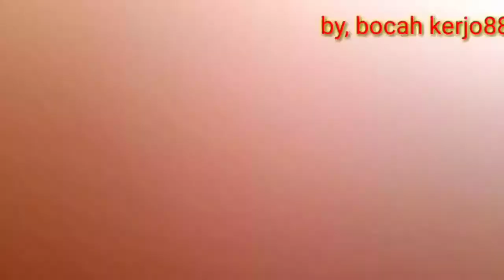Cara buka dan pasang rotor center lock hub shimano_how to attach the rotor disbreak to the bicycle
Cara buka dan pasang rotor center lock hub shimano_ cara cakram MTB